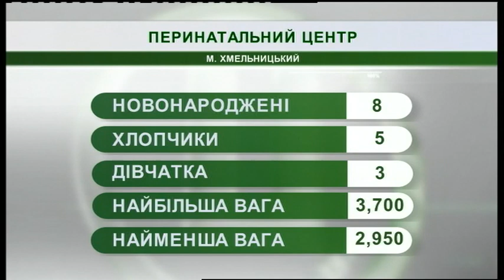07.05.2019. Новини. 08:30